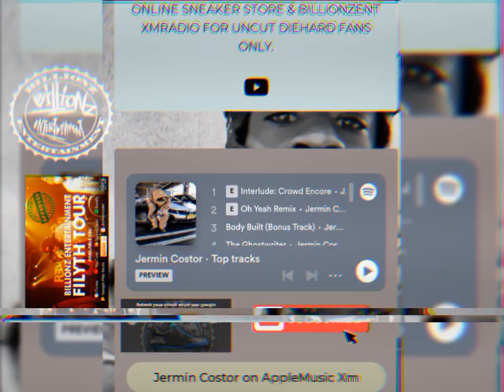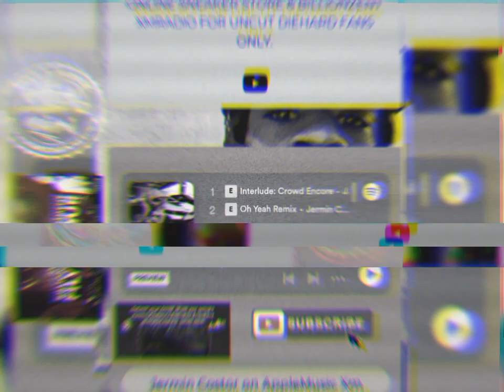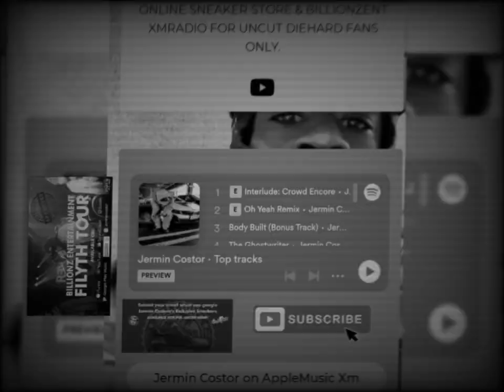jermin costor "American Roulette" [Audio]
DieHardFansOnly2 [FullMixtape Version]
" American Roulette" Available Now!
Exclusive
🛍️SHOP & PURCHASE @
SHOP/PURCHASE EXCLUSIVE SNEAKERS:
(1) IPHONES